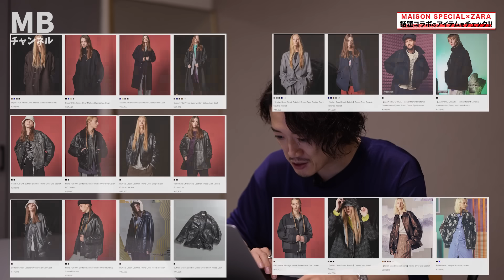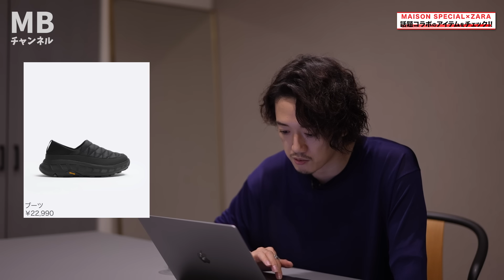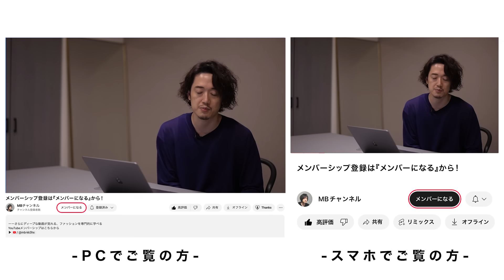メゾンスペシャル×ZARA異色の組み合わせ、これコラボとしてどうなん？？？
ーーさらにディープな動画が見れる、ファッションを専門的に学べる

ーーMBアイテムが買えるサイトはこちら

ライブ配信や発売告知が届く便利なラインはこちら

ーーファッションを論理的に学べるメルマガ

【目次】
00:00 冒頭
02:12 疑問①価格帯
04:55 疑問②規模
06:18 アイテムレビュー
12:08 コラボ見て感じたこと
14:48 真相は9/28のコラボ発売日で直接見てきます！